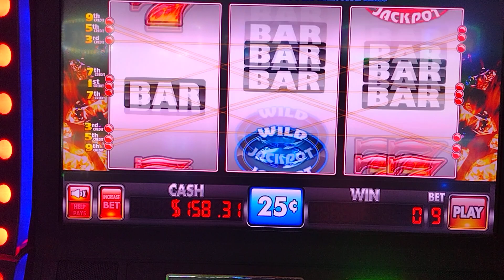jugando Nuevo estilo de makina con JJK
subscribete para partisipar en rifas de Dolores en efectivo todos partisipan Con JJK jackpots suerte para todos